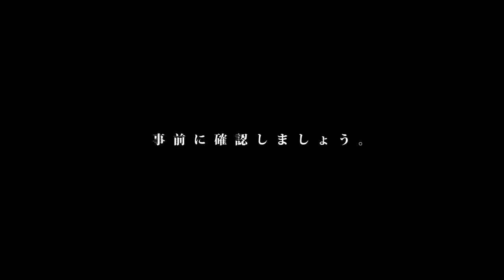【ひきわけ】世界初！過去に初めてスプラでひきわけを取ったプレイヤーがもう１度本気でひきわけを狙ってみる！【スプラトゥーン２】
☆動画の編集は初めてお友達に頼んで編集してもらいました

(敬称略)